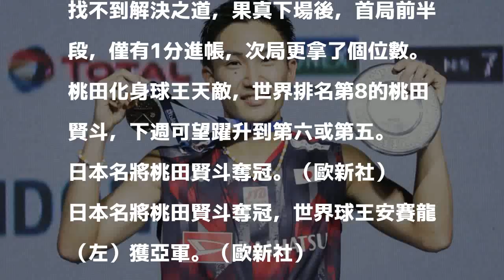羽球》身高差20公分 桃田賢斗扳倒丹麥巨人封王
日本名將桃田賢斗奪冠。（歐新社）

發表評論評論如下。